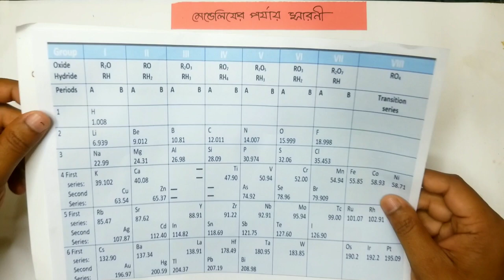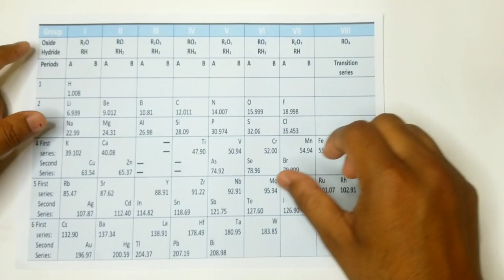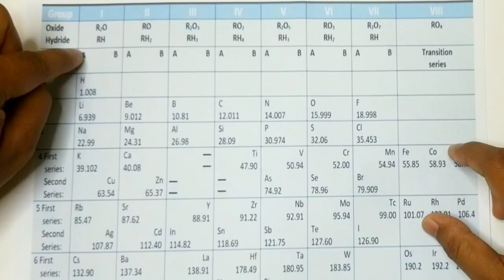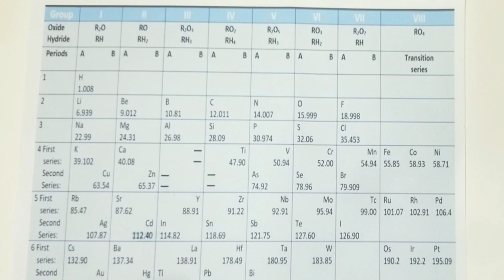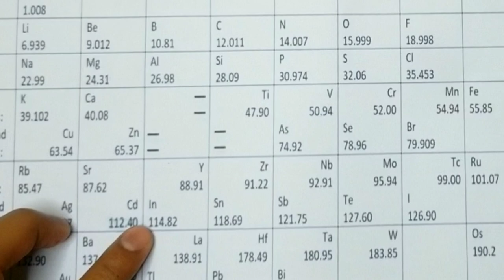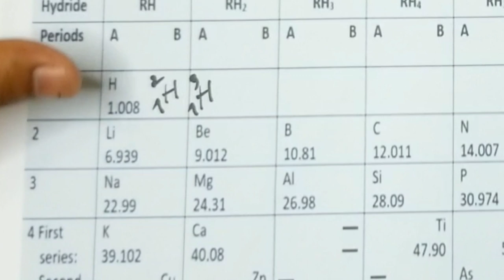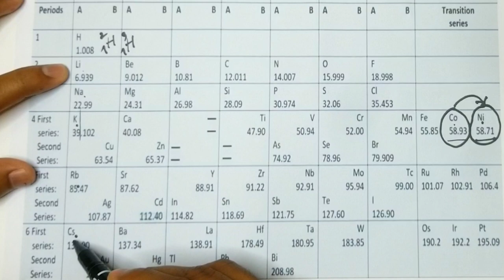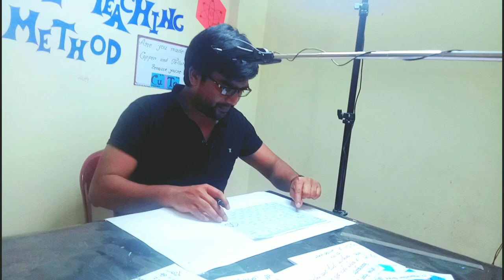Mendeleev Periodic Table | Modern Periodic Table | মেন্ডেলিফের পর্যায় সারণি | Delowar Sir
Mendeleev Periodic Table | মেন্ডেলিফের পর্যায় সারণি | Delowar Sir | Unique Teaching Method

১। মিস্টার জারণ বিজারন বিক্রিয়া।
২।মিসেস গ্যালভানিক কোষ ।
৩। রাসায়নিক বিক্রিয়া করার নিয়ম ।
৪। লা-শাতেলিয়ার নীতি
৬।মোল কী?
৮। অরবিট ও অরবিটাল।
৯। রাদারফোর্ড আলফা কণা বিচ্ছুরণ পরীক্ষার মাধ্যমে যেভাবে নিউক্লিয়াস আবিষ্কার করেন।
১০।বন্ধন শক্তি বের করার নিয়ম। বিক্রিয়ায় তাপের পরিবর্তনের হিসাব বের করার নিয়ম । এ ভাইকে নিয়ে আর কী বলবো?
আমার কিছু কথা
আসসালামু আলাইকুম।